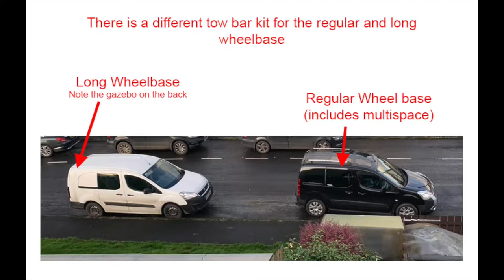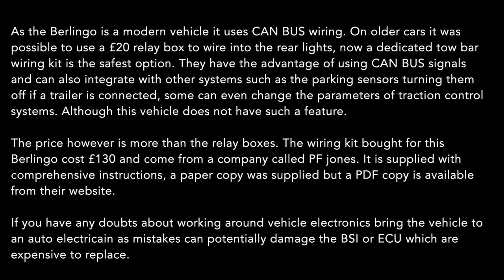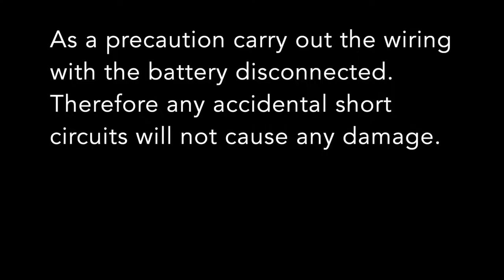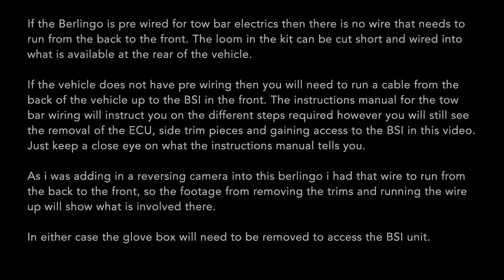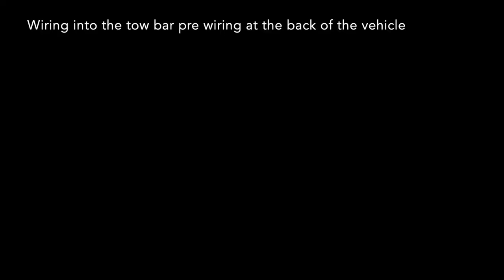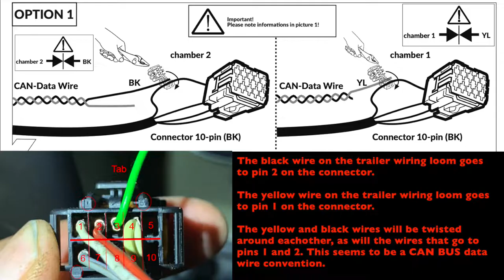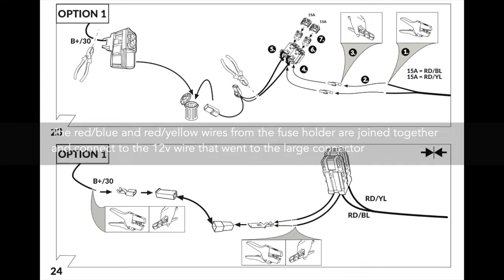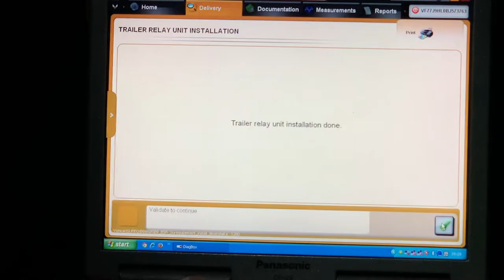Citroen Berlingo / Peugeot Partner B9 Tow Bar Installation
How to install a tow bar on a Citroen Berlingo or Peugeot Partner B9

In this video a Steinhof swan neck tow bar and PF jones tow bar wiring kit were fitted to a 2011 Citroen Berlingo Multispace. The printed instructions do quite a good job of walking you through what is involved but hopefully this video might also give you the instructions in an audio visual form.

0:00 Introduction
0:32 Lifting
1:00 Spare wheel removal
1:30 Tow bar steel work installation
5:05 Spare wheel refitting
6:16 Electrics - Socket Installation
9:50 Disconnecting Battery
10:00 ECU Removal
14:10 Checking for 12v at the back
14:51 Interior trim removal
17:55 Glove box removal
18:54 Wiring into the tow bar pre wiring
26:35 Tidying wires going to tow bar socket
27:07 Wiring at BSI
30:16 Digbox Configuration
31:07 Tidy Up and Trim Reinstallation
33:09 Connecting a Trailer